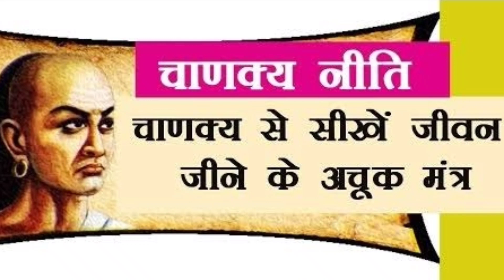अशुभ महिला की ऐसे करो खास पहचान | chanakya Neeti full in hindi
SPREADING POSITIVITY.